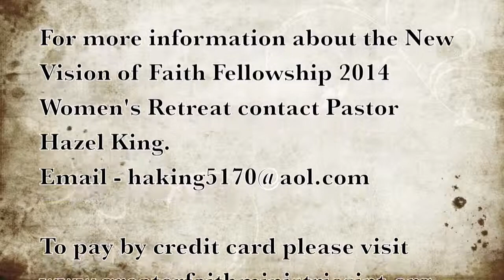Let's Talk "New Beginnings" Women's Retreat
Round table discussion about the New Vision of Faith Fellowship New Beginnings Women's Retreat.